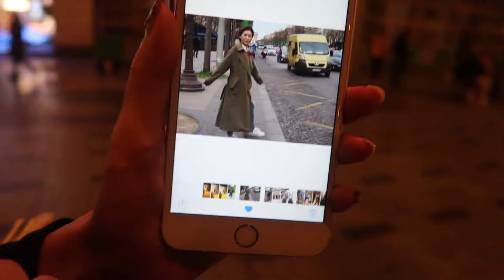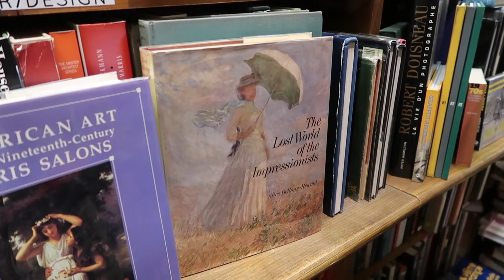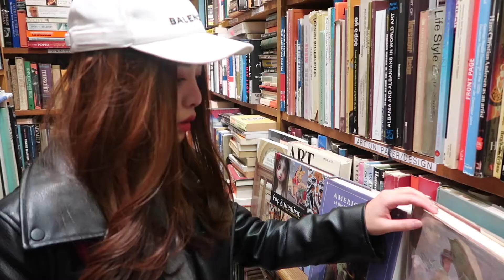泥娜教你如何在巴黎旅游尬拍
这次的巴黎之行本在我意料之外
完全是我自己续签申根签证，订酒店的时候没有注意看条款订成non-refundable了。
十分感谢我的小涵涵愿意陪伴我去三天 撒浪嘿哟
因为已经去过了 所以这次去完全就是轻松出行悠哉逛街的状态
大家就当看着玩啦。
大家也可以留言讨论服饰美妆，然后我接下来会做一个购物加礼物分享。
希望不会坑，哈哈哈。